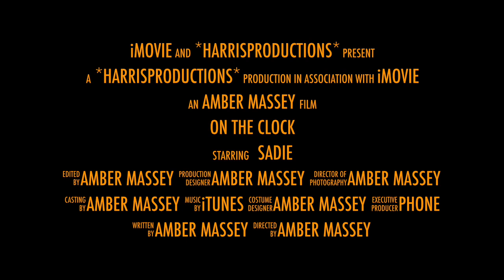On The Clock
Trying Imovie Out on My Computer For Fun